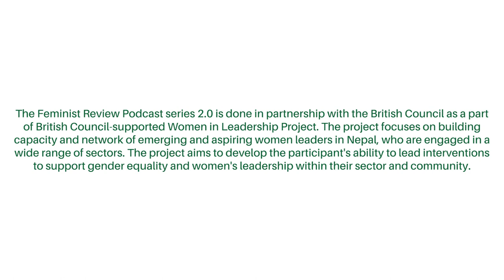TheFeministReview podcast with Sonika Manandhar, co-founder of Aloi.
Sonika is a YoungLeader who persevered and collaborated to bring together women to create entrepreneurs by helping microfinance informal sector businesses with the help of technology. Sonika is an example of passion, power and resilience.